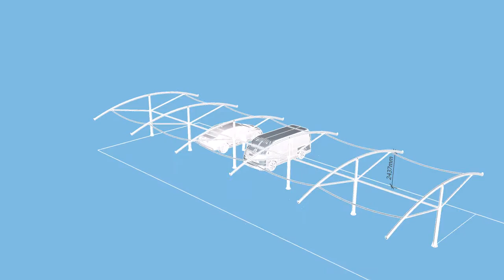V1 Thana City carpark